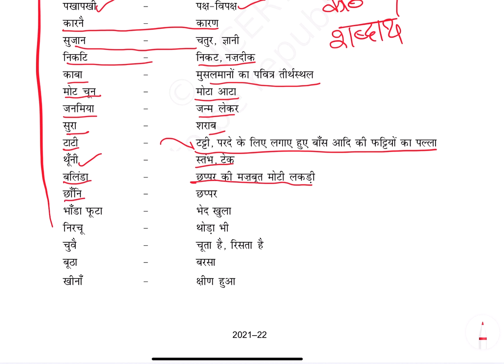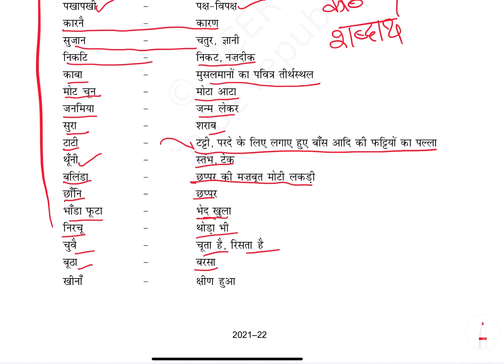कबीर ki sakhiyan kathin shabdarth , Kabir ki saakhiyan kathin shabdarth kabir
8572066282 Latest tending| simmer party wear |suits# #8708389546

onlineshopping कबीर ki sakhiyan kathin shabdarth , Kabir ki saakhiyan kathin shabdarth kabir

Google pay 📲

१-boya mic-M१

३-my smartphone Hindi class
Class hindi